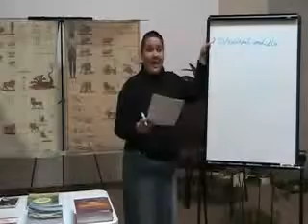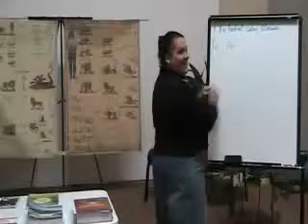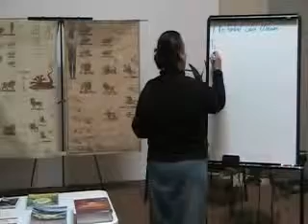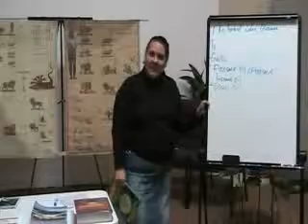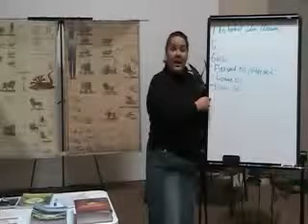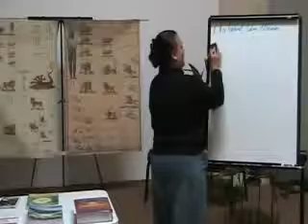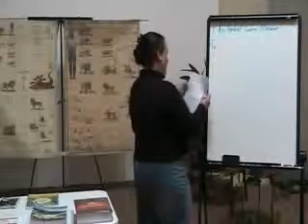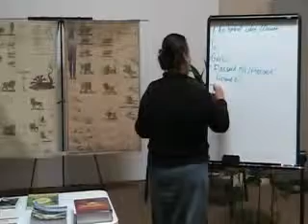Medical Missionary Training 16 Part 2 of 5 HD ✔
Medical Training
Medical Training
Medical Training Medical Missionary Training 16